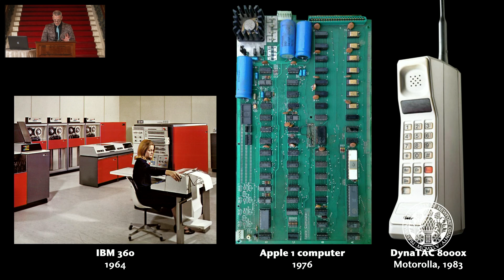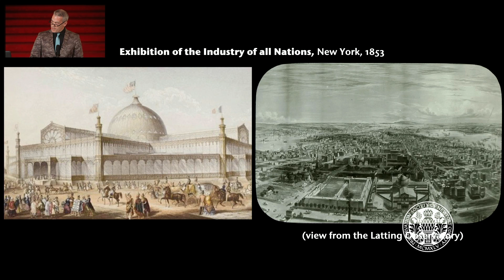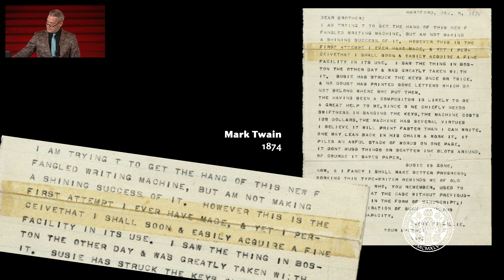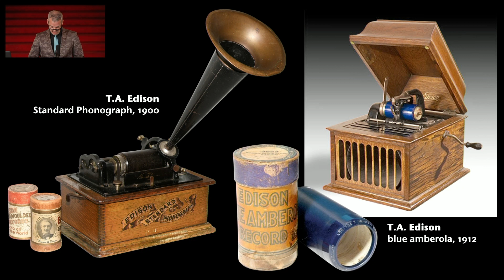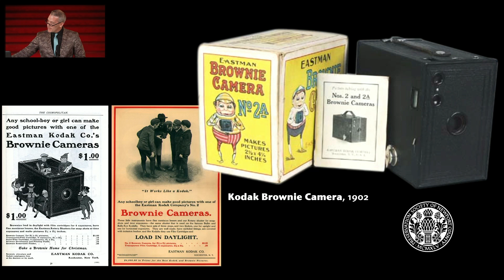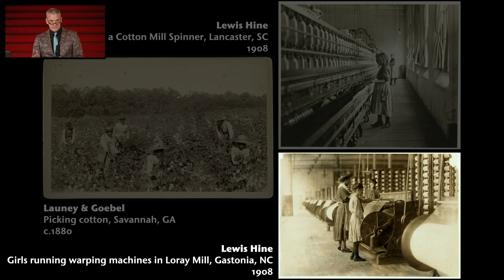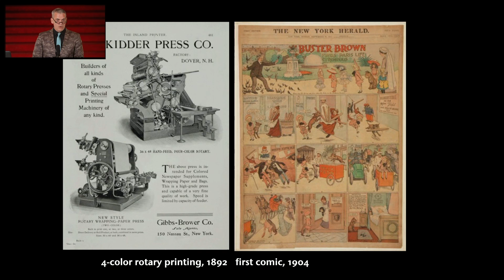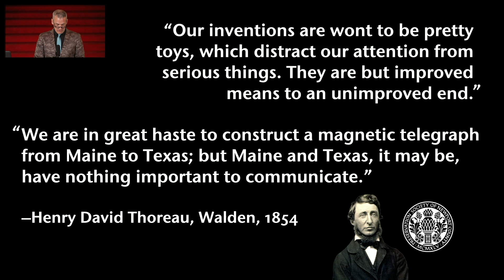Matthew Bird lecture | April 20, 2023 | The First Information Age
The Information Age was introduced with the advent of the computer. But long before that, new technologies (the telegraph, phonograph, photography and even the sewing machine), were revolutionizing communication, connecting and shrinking the world, and creating the vast fortunes which define the Gilded Age. RISD Professor Matthew Bird discusses the technologies involved, the fascinating accidents of progress and the people responsible, explaining how the real Information Age was actually a 19th-century phenomenon. This lecture is part of a six-part series, "The Gilded Age Years: Transforming America," and was held in The Great Hall of The Breakers.